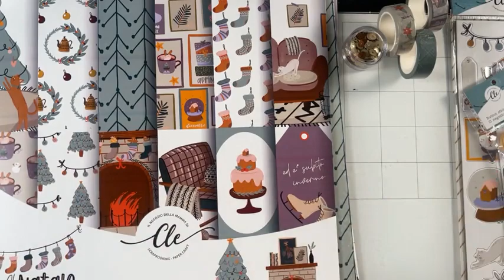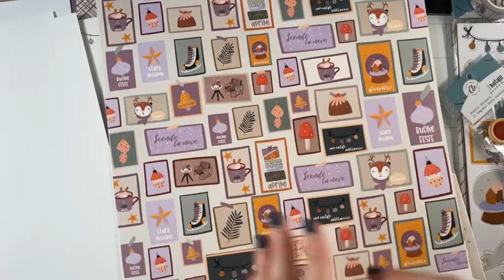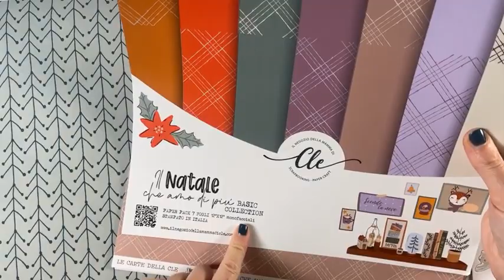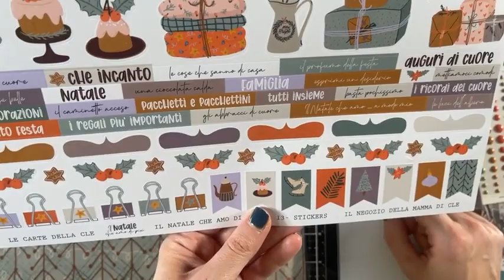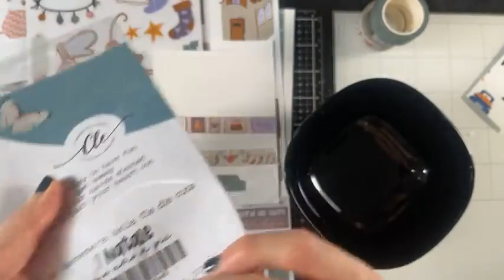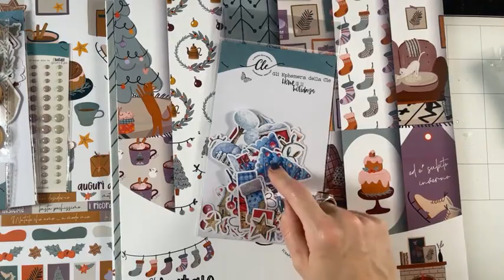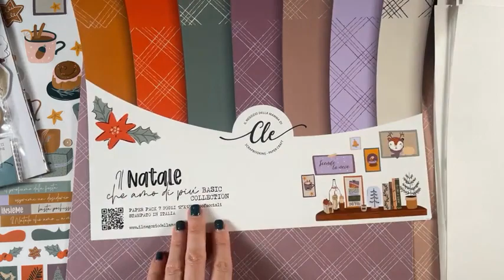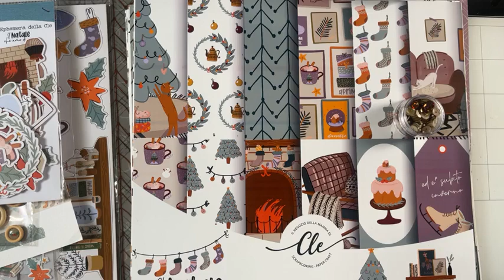Presentazione collezione iL NATALE CHE AMO DI PIU' Live 7 Novembre 2021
LA NUOVA COLLEZIONE IL NATALE CHE AMO DI PIù